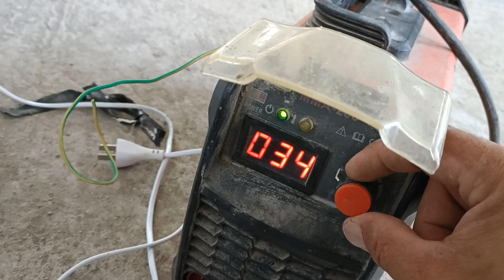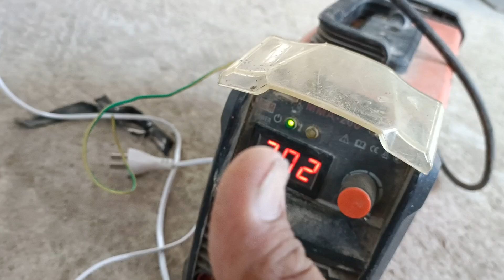repair portable welding machine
replacement of welding threaded connector, and cleaning